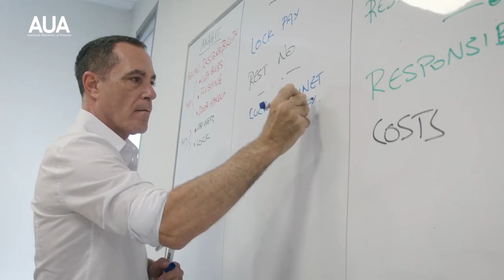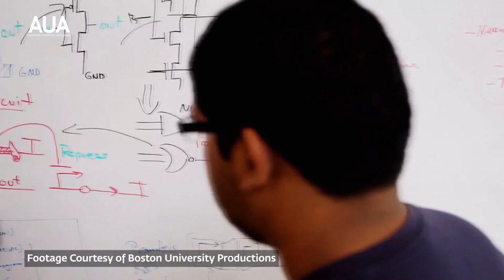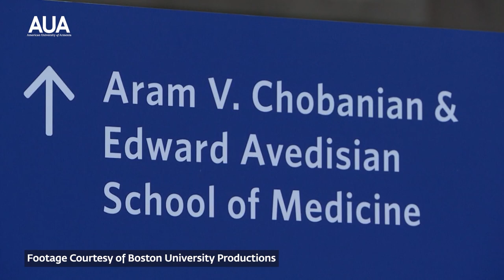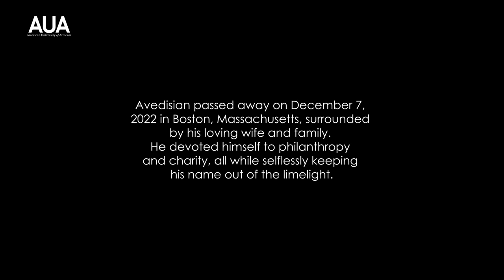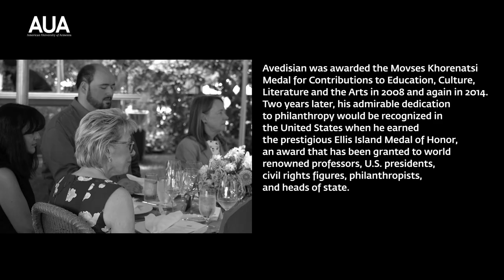Celebrating the Life & Legacy of Edward Avedisian